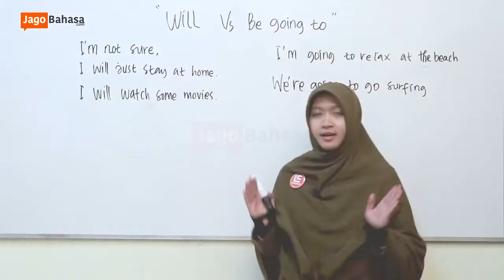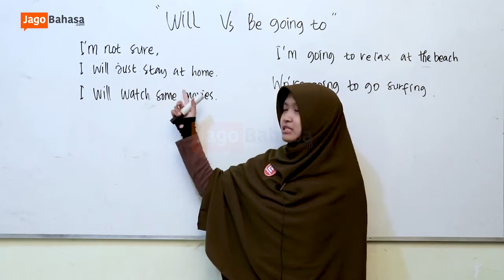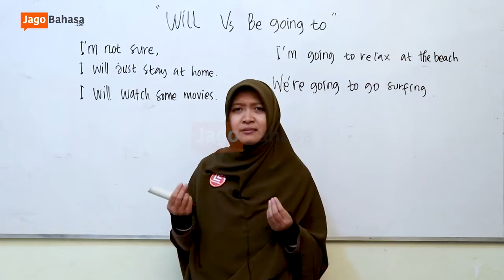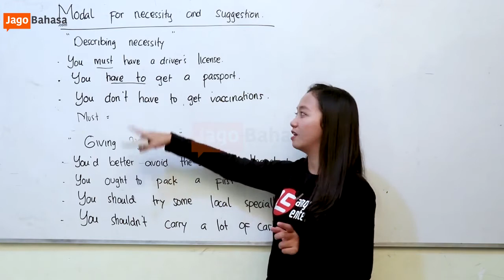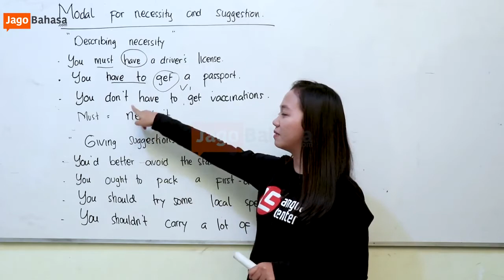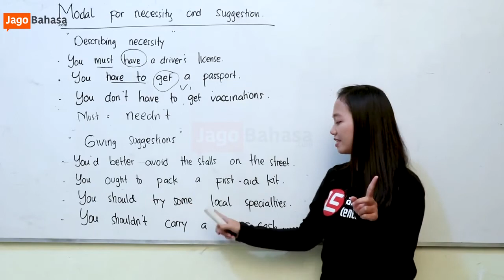Will vs Be going to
Video pembelajaran GRAMMAR mengenai perbedaan Will vs Be boing to.